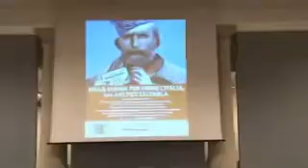Conferenza stampa I Luoghi del Cuore - Corrado Passera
Conferenza stampa di annuncio dei risultati finali del Censimento I Luoghi del Cuore - Corrado Passera Consigliere Delegato e CEO Intesa Sanpaolo
25/01/2011